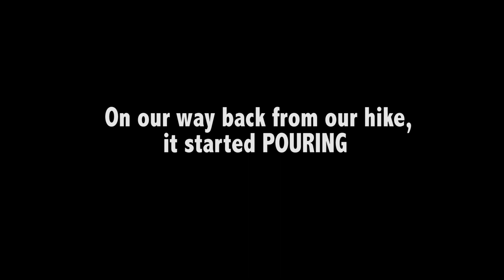Geneva, Switzerland TRAVEL VIDEO I Travel Couple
Hi guys!
We want to showcase what we did in the 72 hours we spent in Geneva, Switzerland.